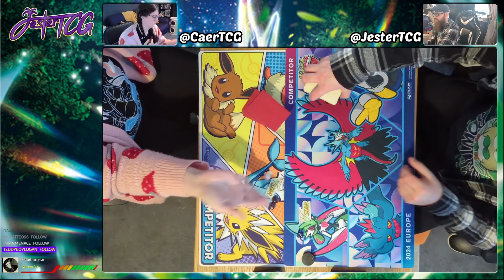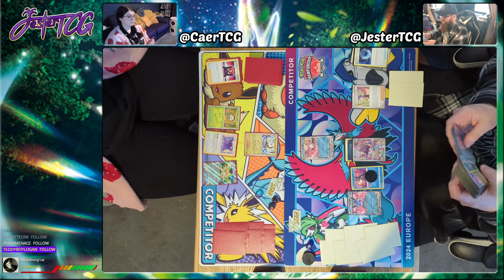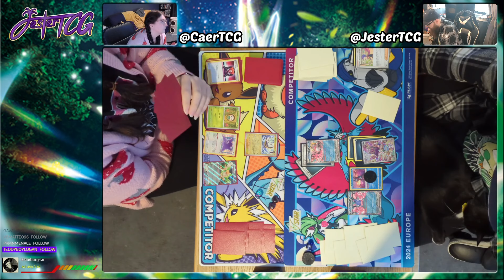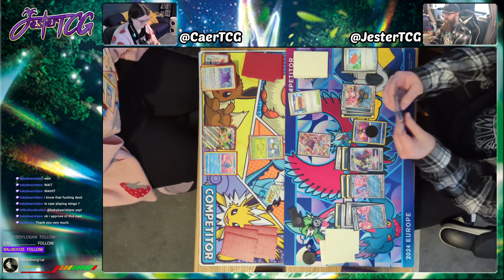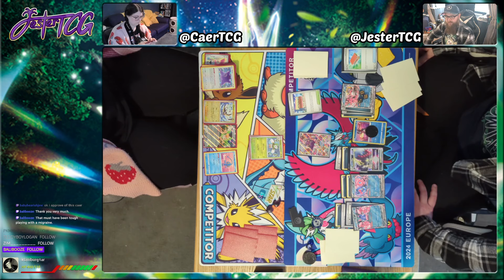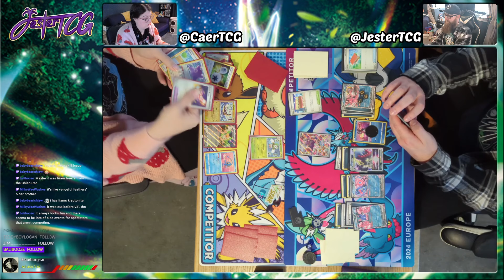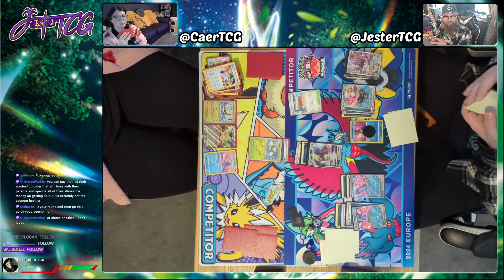The Loyal Three Show Up To Clip Some Wings! [Pokemon TCG Tabletop Gameplay][Shrouded Fable]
Welcome to my Pokemon TCG Tabletop series! Rather than always dealing with Pokemon TCG Live, we turn on the webcams to take a look at decks both upcoming in future formats & sets, and current decks to get real testing in before League Cups and Challenges, as well as other Major Events!

Deck Lists:

Loyal Three -

Pokémon: 15
2 Okidogi ex SV6a 36
2 Pecharunt ex SV6a 39
2 Munkidori ex SV6a 37
1 Darkrai V ASR 98
1 Darkrai VSTAR ASR 99
1 Fezandipiti ex SV6a 38
1 Roaring Moon ex PAR 124
1 Squawkabilly ex PAF 75
1 Radiant Greninja ASR 46
1 Morpeko PAR 121
1 Mew ex MEW 151
1 Munkidori TWM 95

Trainer: 35
3 Janine's Secret Technique SV6a 60
3 Iono PAF 80
2 Professor's Research PAF 87
1 Thorton LOR 167
4 Nest Ball PAF 84
4 Ultra Ball PAF 91
4 Dark Patch ASR 139
2 Earthen Vessel PAR 163
2 Pokégear 3.0 SVI 186
1 Pal Pad SVI 182
1 Super Rod PAL 188
1 Prime Catcher TEF 157
2 Binding Mochi SV6a 57
2 Bravery Charm PAL 173
1 Rescue Board TEF 159
2 Town Store OBF 196

Energy: 10
10 Darkness Energy SVE 7

United Wings -

Pokémon: 23
4 Flamigo PAL 170
4 Wattrel PAL 80
1 Kilowattrel PAF 22
4 Murkrow PAL 131
4 Dartrix SV6a 4
1 Rowlet SV6a 3
2 Ditto CRZ 107
1 Squawkabilly ex PAF 75
1 Manaphy BRS 41
1 Fezandipiti ex SV6a 38

Trainer: 28
4 Ultra Ball PAF 91
1 Buddy-Buddy Poffin TEF 144
1 Hisuian Heavy Ball ASR 146
1 Great Ball PAL 183
1 Super Rod PAL 188
1 Pal Pad SVI 182
1 Counter Catcher PAR 160
2 Nightly Stretcher SV6a 56
1 Secret Box TWM 163
2 Superior Energy Retrieval PAL 189
1 Defiance Band SVI 169
1 Rescue Board TEF 159
2 Professor's Research PAF 87
2 Boss's Orders PAL 172
1 Thorton LOR 167
2 Carmine TWM 145
1 Roseanne's Backup BRS 148
1 Professor Turo's Scenario PAR 171
2 PokéStop PGO 68

Energy: 9
4 Darkness Energy SVE 7
4 Double Turbo Energy BRS 151
1 Jet Energy PAL 190